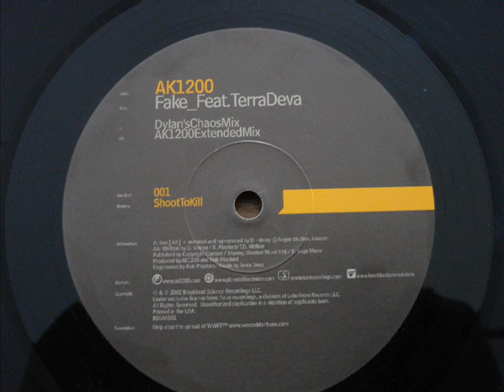AK1200 feat. Terra Deva - Fake (Dylan's Chaos Mix)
B-side of the Fake 12"

Number 001 of the Shoot To Kill vinyls

Breakbeat Science Recordings

My personal favorite version of Fake